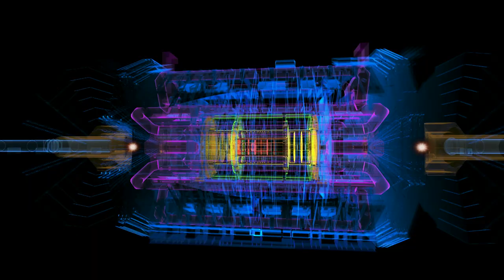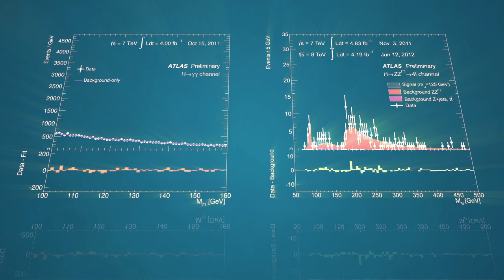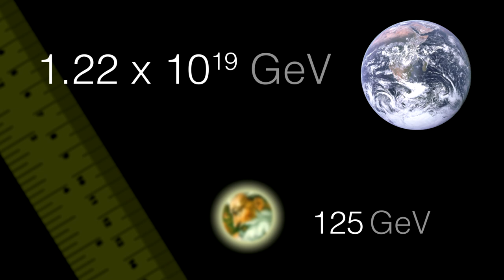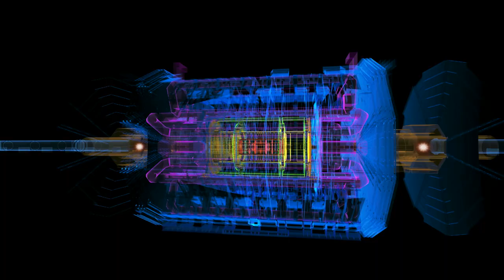What's left to do at the Large Hadron Collider?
The second run, or second season, begins at CERN's Large Hadron Collider. Can it top season one's discovery of the Higgs Boson!?

This video features Professor Ed Copeland.

* Ed was discussing the reduced planck mass commonly used by cosmologists like him, hence he used 10^18